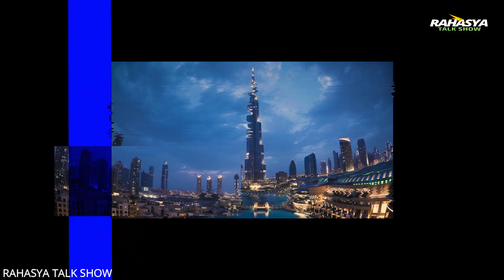क्यों दुबई के लोग, महंगी कारों को कचरे में फेंक देते हैं \\ things to do in dubai